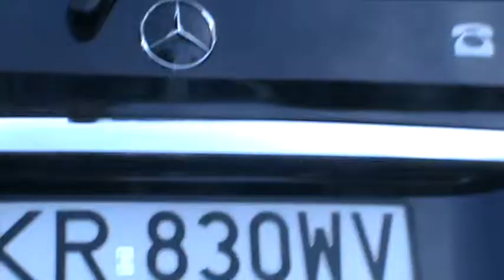Pogrzeb S. Anieli Basek cz.3